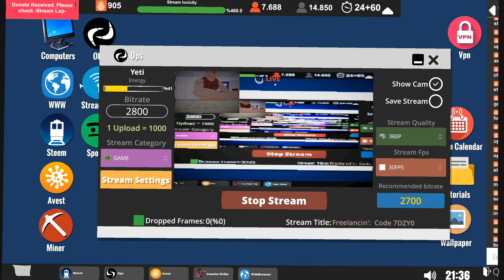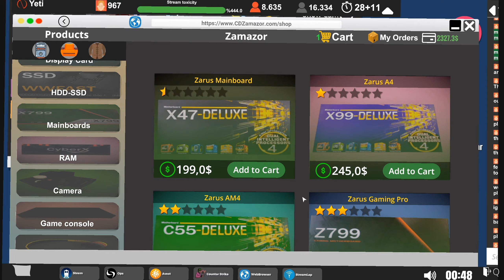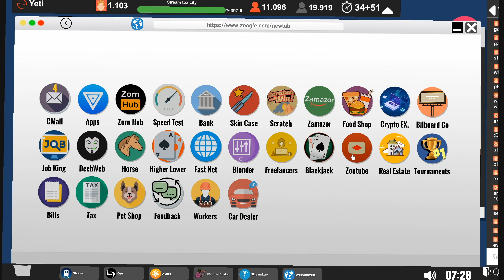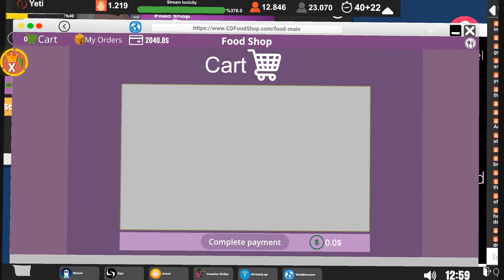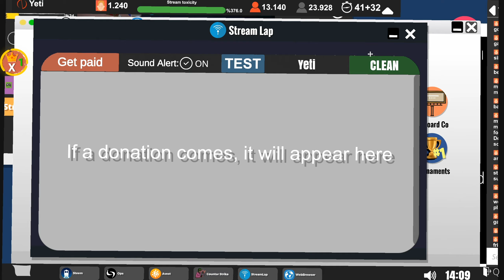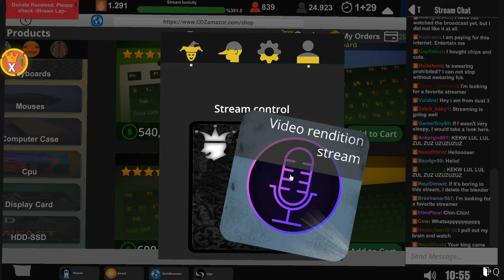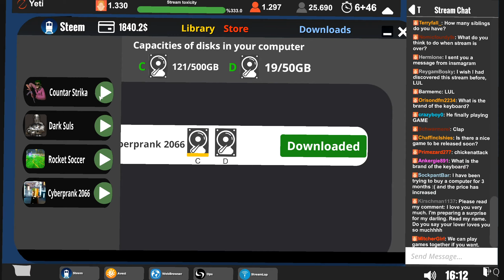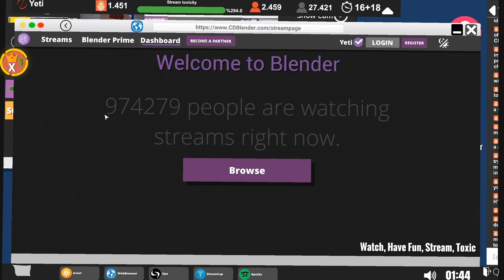Building a Supercomputer! | Streamer Life Simulator Gameplay part 13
Living the life of a streamer in Streamer Life Simulator! Rather, I guess I'm living my life...? Everything from shopping, buying equipment, and managing the stream! This is.. not far from the truth, it turns out.

With the extraordinary success in recent streams, we've made enough money for major computer upgrades like a top-tier motherboard, CPU, GPU, RAM, and more! If this doesn't improve game performance, I might just drink some dirty water.